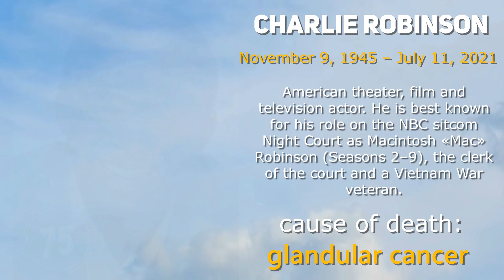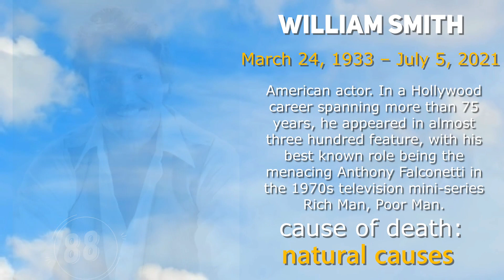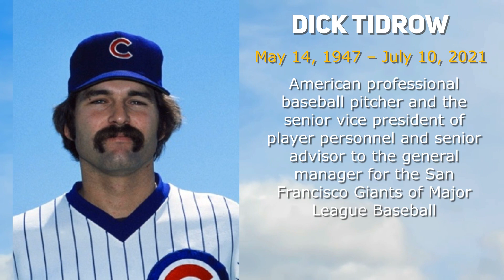Stars Who Died in July 2021 - Dead In 1 And 2 Weeks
Famous deaths news reports. We remember the Celebrities, artists, actors, athletes and singers who died recently in July 2021. Carefully selected list of Notable Deaths. Latest Celebrity death News reports of famous deaths. Who passed away in the first and second week of July 2021. Deaths in June 2021 part 1 & 2, week 1 & 2, 2021.